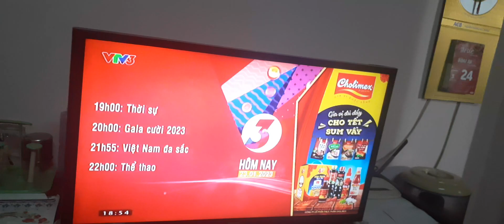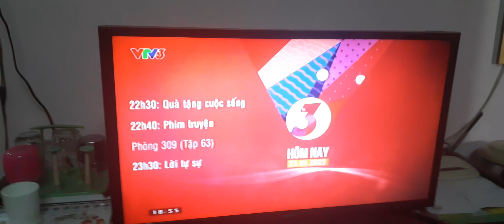VTV3 - GTCT buổi tối (23/01/2023, mùng 2 Tết)